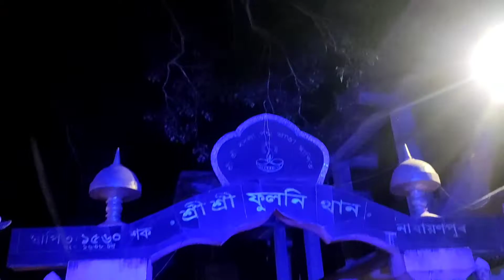||ঐতিহ্যমণ্ডিত বৰনাৰায়ণপুৰস্থিত শ্রী শ্রী ফুলনি থানত||